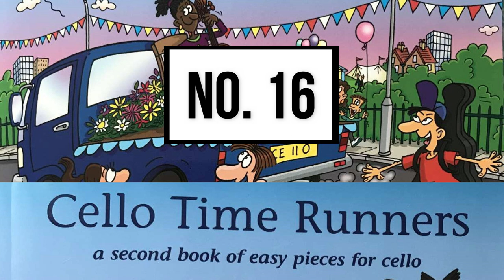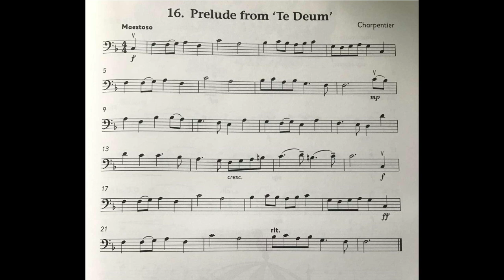No. 16 Prelude from 'Te Deum' | Cello Time Runners